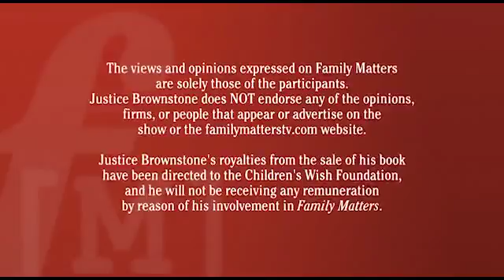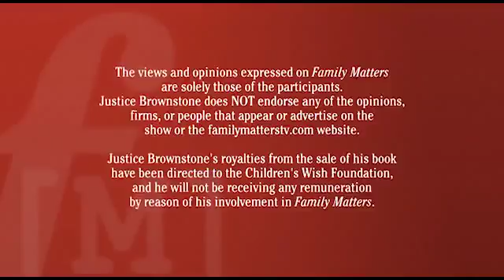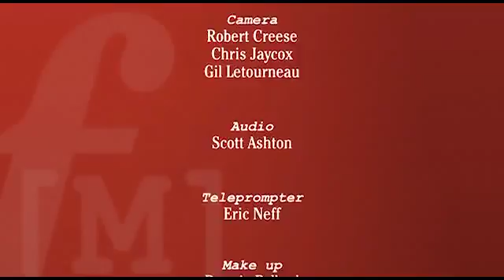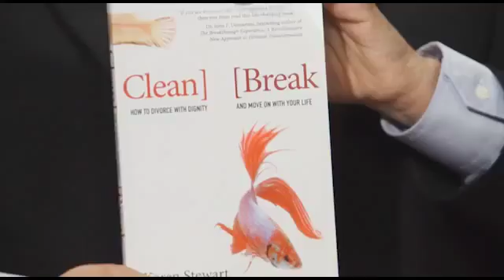Divorce with Dignity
Karen Stewart speaks with Justice Brownstone about her book, A Clean Break.